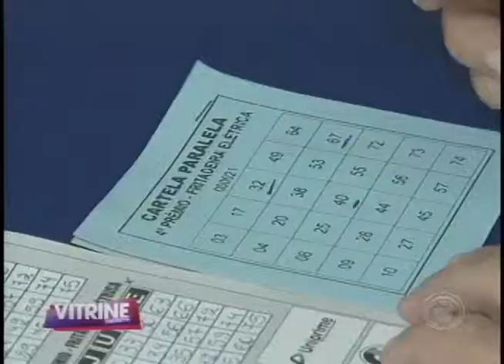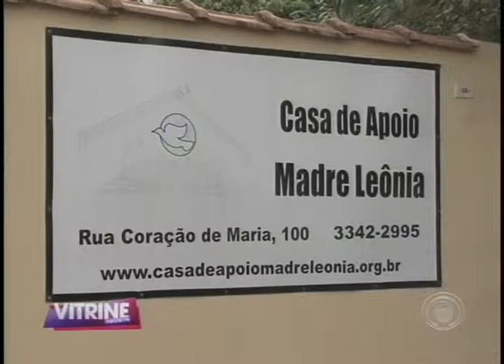Casa de Apoio Madre Leônia acolhe gratuitamente e precisa de ajuda (18/03)